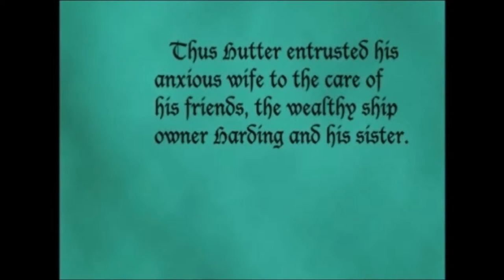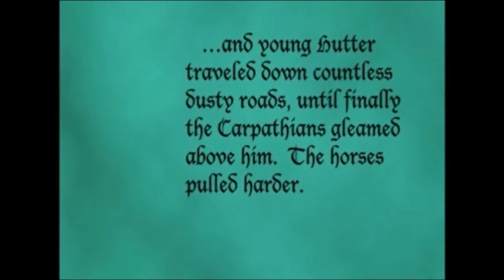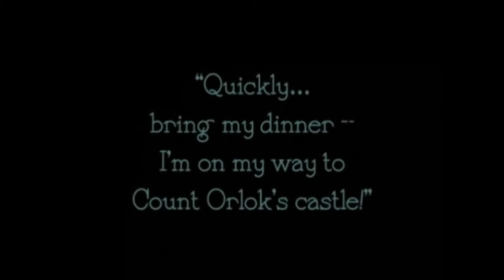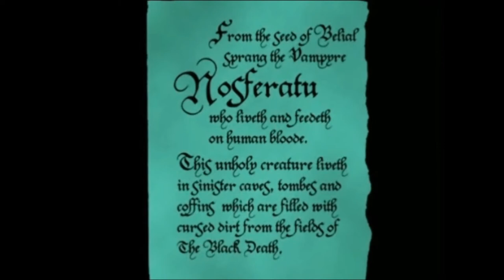Nosferatu [1922] New / Alternative / Original Music Score by Sean Whytock (2011) Part 1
For my Composition Project, as part of my final year of music studies at university (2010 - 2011), I composed & produced 30 minutes of orchestral & electronic music as part of a new or alternative score to the silent film / horror classic 'Nosferatu' (directed by F. W. Murnau, 1922). Using sample sounds and some live piano recordings, I performed and produced the soundtrack myself, occasionally adding wind & other sound effects to enhance the action on screen and hopefully give a new and alternative insight into the film.

This unfortunately hinders the score's effectiveness, but hopefully it will give you a general idea of the story of how I scored the film. I am publishing this video for music promotional purposes only.